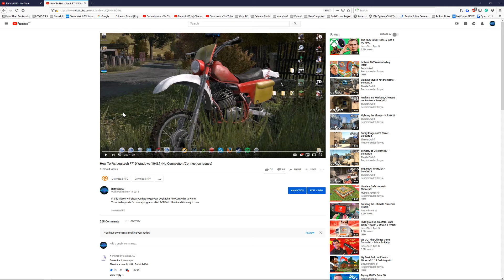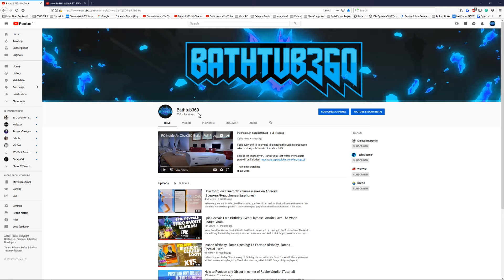100,000 Views on a single video! +1000 Likes. Thank you video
Hello everyone!
I would like to take the time to thank each and every one of you for your support of my channel. I greatly appreciate the positive feedback that I have been getting during the past years. It seems like it was only yesterday when I uploaded the video which has ended up becoming my greatest hit.
 -Sunny